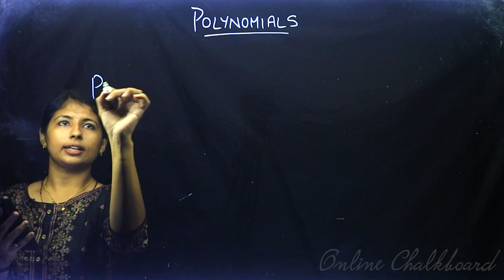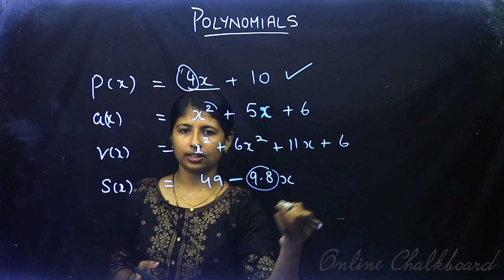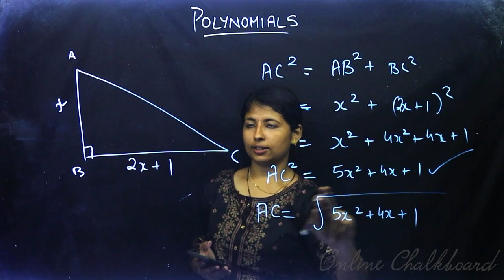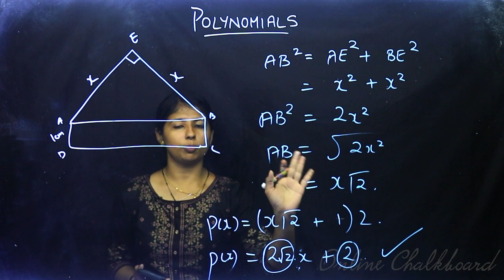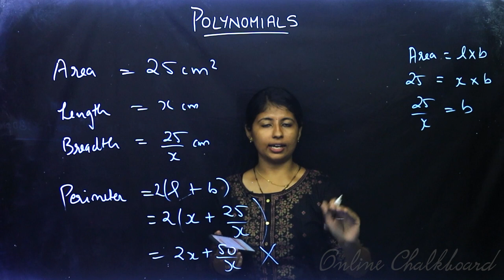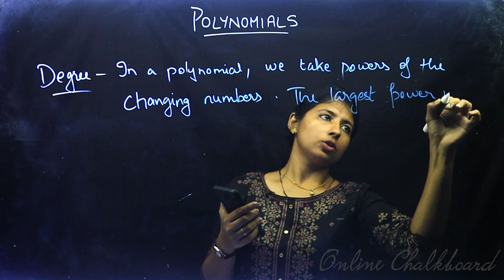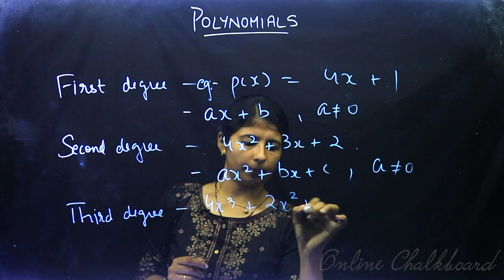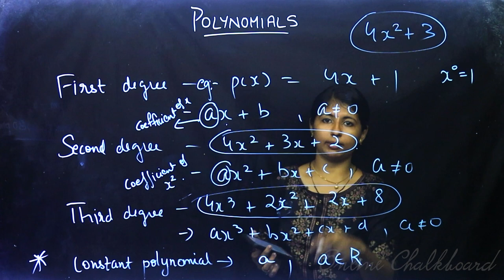Class 9 | MATHS | Chapter 8 - POLYNOMIALS - Part 3 | SCERT | Kite Victers | DANIA